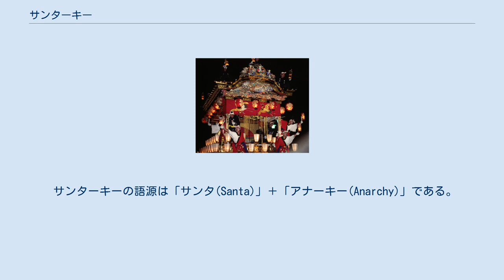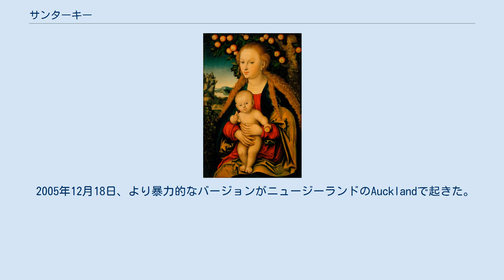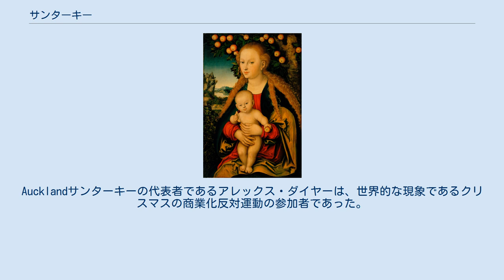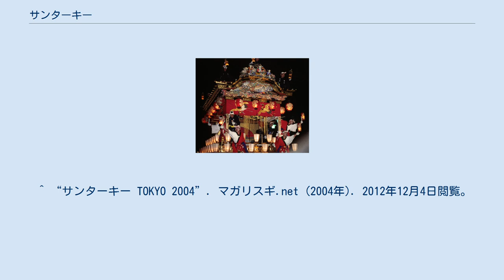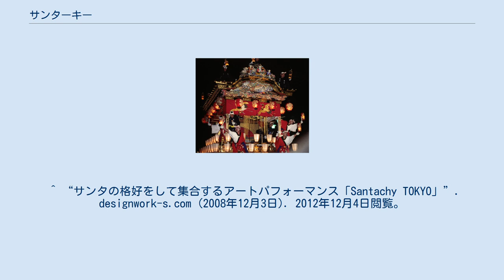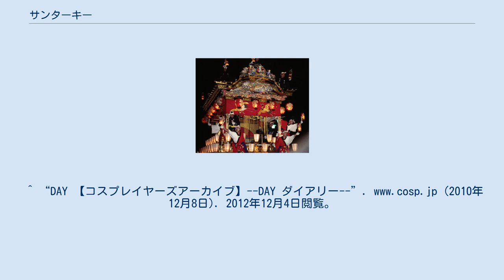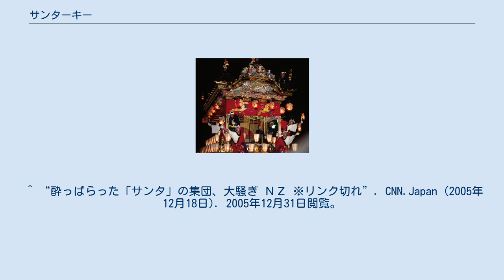サンターキー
サンターキー(Santarchy)とは、クリスマス時期にサンタクロースのコスチュームを身につけ、大勢（数十～数百人）で集まり街の中で遊ぶイベント。
発祥の地であるアメリカではサンタコンと呼ばれている。
 サンターキーの語源は「サンタ(Santa)」＋「アナーキー(Anarchy)」である。
 サンタコンは1994年にサンフランシスコで始まったイベントで、当初はクリスマスシーズンの商業主義への反対運動という性格をもっていた。
 2003年より東京でもスタート。
フラッシュモブや2ちゃんねるの大規模オフ会に近い側面もある。
 日本ではサンタウォークやその他サンタクロースの扮装をして集まる各種のチャリティ活動やボランティア活動もあるが、サンターキーは明確な違いとして「一切の目的」、「主義・主張」、「参加費等、金銭の要求」をすべて排除した、自由な集まりであることを徹底している。
 政治的主張やチャリティー・寄付目的、デモ行動ではないと強く明言されており、一切の目的がないことがサンターキーの大きな特徴である。
日本における発起人マガリスギ.netは「サンタになる以上、そういった行為を絡めるのはナンセンスであり、もっとコズミックレベルでの遊びであるべきだ」と主張し、「現在の都会生活において失われた人間性を回復させるルネサンス」と位置づけている。
 2005年12月18日、より暴力的なバージョンがニュージーランドのAucklandで起きた。
徐々に小規模な暴動へと発展し、サンタたちは商店での略奪行為や行き交う車に瓶を投げたり、警備員への暴行などを行った。
少なくとも二名の見物人が軽傷を負い、三名が逮捕された。
Aucklandサンターキーの代表者であるアレックス・ダイヤーは、世界的な現象であるクリスマスの商業化反対運動の参加者であった。
 日本では2006年には天皇誕生日のため街宣行動中の右翼団体に出くわしたサンターキーの集団が「日本人として恥ずかしくないのか！」などと叫びながら追いかけ回される事件が起きた。
 日本での開催は非暴力、反コマーシャリズム、主義主張の排除を徹底しており、違反したものには主催者から「業界流の対応を行う」と明言されている。
^ “米NYなどでクリスマス恒例「サンタコン」、サンタ姿ではしご酒”. ロイター通信. (2016年12月12日). 2019年5月15日閲覧。
 ^ “サンターキー TOKYO 2003”. マガリスギ.net (2003年). 2012年12月4日閲覧。
 ^ “サンターキー TOKYO 2004”. マガリスギ.net (2004年). 2012年12月4日閲覧。
 ^ “サンターキー TOKYO 2005”. マガリスギ.net (2005年). 2012年12月4日閲覧。
 ^ a b “サンターキー TOKYO 2006”. マガリスギ.net (2006年). 2012年12月4日閲覧。
 ^ “【インフォ】名古屋オフ販売～サンターキーwithあたまわるい～のお知らせ”. mixiのコミュニティ - あたまわるい のブログ (2006年11月14日). 2012年12月4日閲覧。
^ “サンターキー on Veengle”. (2007年). 2012年12月4日閲覧。
 ^ “Santarchy（サンターキー）ＮＹ（名古屋）２００７”. ２チャンネル掲示板の過去ログ、記事番号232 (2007年12月20日). 2012年12月4日閲覧。
 ^ “サンタの格好をして集合するアートパフォーマンス「Santachy TOKYO」”. designwork-s.com (2008年12月3日). 2012年12月4日閲覧。
 ^ “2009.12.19　渋谷ハチ公前〜代々木公園〜お台場までサンタコスチュームで遊びまくったSantarchy Tokyoに参加。代々木公園でダンスパーティーに遭遇してはしゃぎまくるサンタたち。”. youtube (2009年12月27日). 2012年12月4日閲覧。
 ^ “サンターキー大阪2009 - a set on Flickr”. Flickr (2009年12月). 2012年12月4日閲覧。
 ^ “サンターキー”. かみしほろん.com (2009年12月9日). 2012年12月4日閲覧。
 ^ “S...